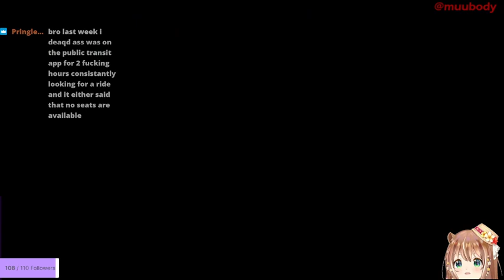Toast with Strawberry Jam